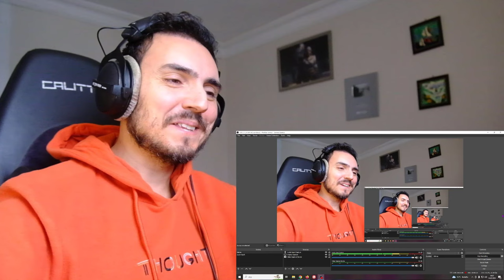การเปลี่ยนแปลง | บอย Peacemaker x TorSaksit (Piano & i Live) Reaction